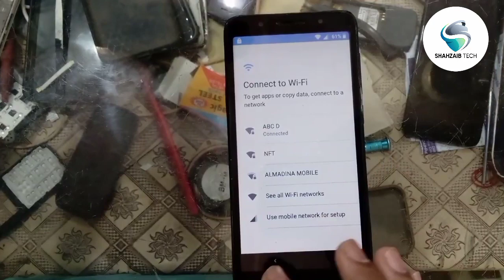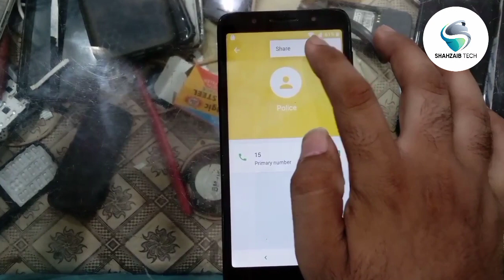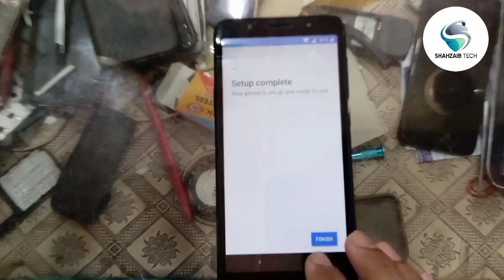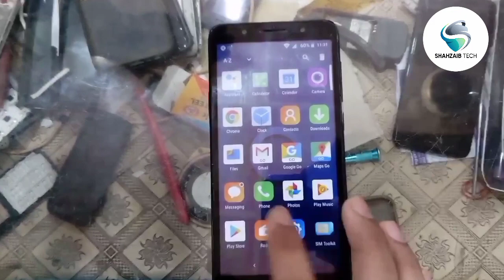All Alcatel frp bypass 2023 | Android 8.1,9,10 | Alcatel (5033D,5024D) Google Account Remove Sh tech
alcatel 5059d frp bypass
frp bypass
alcatel 1x bypass,alcatel 1x frp
frp alcatel 1x
alcatel 1x 5059d frp,alcatel frp bypass
alcatel 1x
bypass frp alcatel 5059d
alcatel 1x google bypass
alcatel 5059d frp lock bypass
alcatel 1x frp bypass
alcatel
alcatel 5059r frp bypass
alcatel 1x 5059d 5059y
alcatel 5058i frp bypass
alcatel 5058a frp bypass
alcatel 1x frp unlock
unlock frp alcatel 1x
bypass,frp bypass alcatel
alcatel 1x unlock